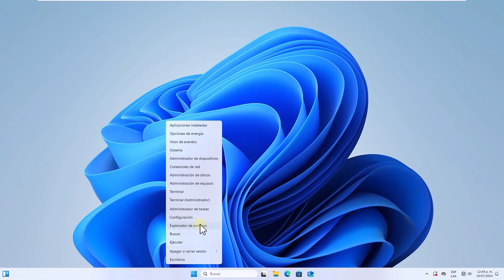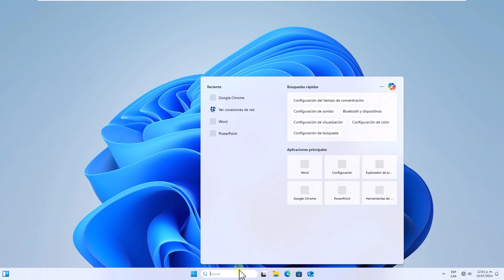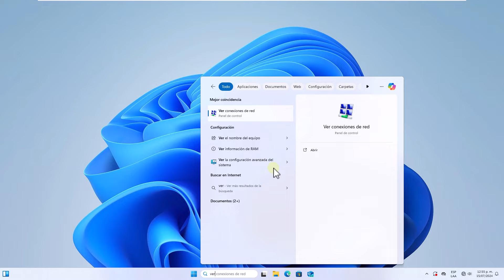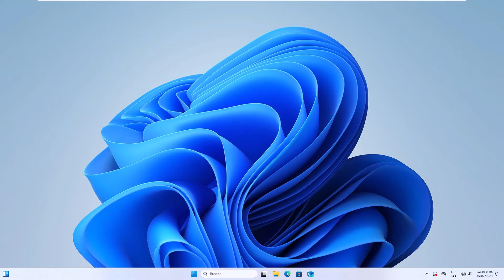Conexión de área local no tiene una configuración IP válida ✅ SOLUCION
Solvetic te enseña cómo solucionar Conexión de área local no tiene una configuración IP válida. ▶️ 𝗧𝗢𝗗𝗢 𝗦𝗢𝗕𝗥𝗘 𝗪𝗜𝗡𝗗𝗢𝗪𝗦 𝟭𝟭

En este video, vamos a resolver un problema común que muchos enfrentan: "Conexión de área local no tiene una configuración IP válida". Este error puede ser frustrante, pero con nuestra guía paso a paso, te aseguraremos de que puedas solucionarlo rápidamente.
Vamos a explorar las causas subyacentes de este problema y te proporcionaremos métodos efectivos para restablecer y configurar correctamente tu conexión de red. Aprenderemos juntos cómo diagnosticar el problema, ajustar la configuración del adaptador de red y asegurarnos de que tu conexión vuelva a funcionar como debería.
Recuerda, en Solvetic nos esforzamos por ofrecerte soluciones prácticas y claras para tus desafíos tecnológicos. Si encuentras útil este video, no dudes en dejar un like y compartir tus comentarios abajo. Estamos aquí para ayudarte, así que déjanos saber cualquier pregunta que tengas en la sección de comentarios.